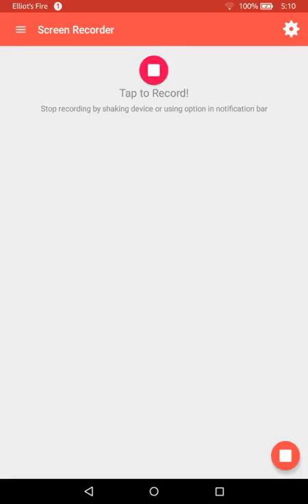FNaF: The silver eyes Finale Episode Done with it